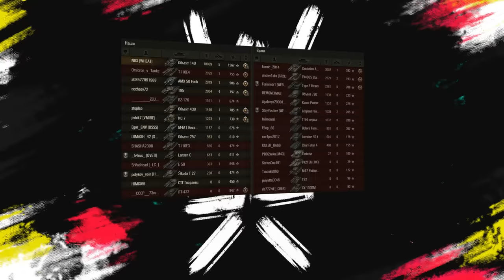ИТОГИ ТРЕЙД ИН - ИМБЫ СДАЛИ И ЧТО НАБРАЛИ ЭТО ШОК